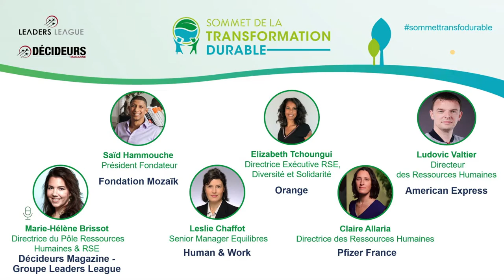Sommet de la Transformation Durable 2022 - CULTURE INCLUSIVE ET DIVERSITÉ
À l’occasion du Sommet de la Transformation Durable, différentes conférences ont été organisées pour favoriser les échanges, approfondir la réflexion et partager les meilleures pratiques, notamment autour de la transformation du leadership et de la gouvernance.

Coup de projecteur sur "Culture inclusive et diversité : développer des organisation inclusives et respectueuses", avec :

- Marie-Hélène Brissot, Directrice du Pôle Ressources Humaines et RSE - Décideurs Magazine, Groupe Leaders League (modératrice)
- Claire Allaria, Directrice des Ressources Humaines - Pfizer France
- Leslie Chaffot, Senior Manager Equilibres - Human & Work
- Saïd Hammouche, Président-Fondateur - Fondation Mozaïk
- Elizabeth Tchoungui, Directrice Exécutive RSE, Diversité et Solidarité - Orange
- Ludovic Valtier, Directeur des Ressources Humaines - American Express